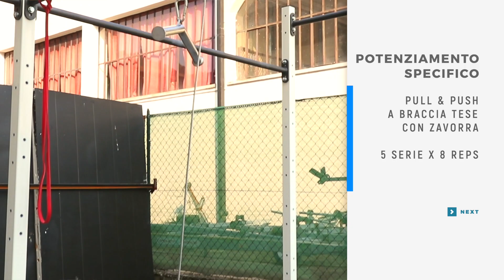TESTIAMO PARCO CALISTHENICS ! Allenamento Planche e Front lever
Testiamo il nuovo pacchetto di  calisthenics con una seduta di allenamento sulle SKILLS , allenamento planche e front lever.
3 esercizi per rinforzare la vostra planche ed il vostro front lever.
Una scheda di allenamento per il calisthenics , dove andremo a fare una prima fase tecnica di lavoro sulle skills con assistenza degli elastici ( loop band ) .
Terminata la fase tecnica faremo del potenziamento specifico a braccia tese , aiutandoci con delle zavorre ( pesi ) .
A finire abbiamo un bel circuito di potenziamento come EMOM o AMRAP di pull up ( trazioni alla sbarra )e dips alle parallele .

Testiamo a nuova struttura di calisthenics della training passion insieme ad Alessandro bruzzese ( istruttore MERAKI e Jury chechi Academy ).

Buon Allenamento !